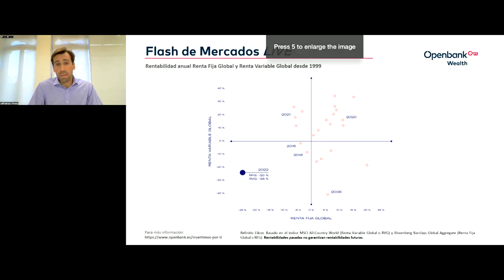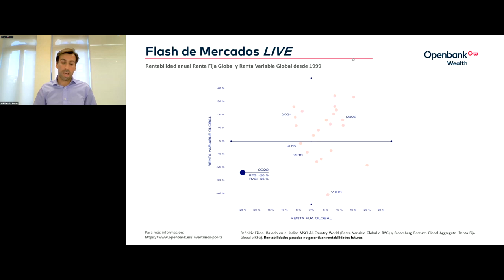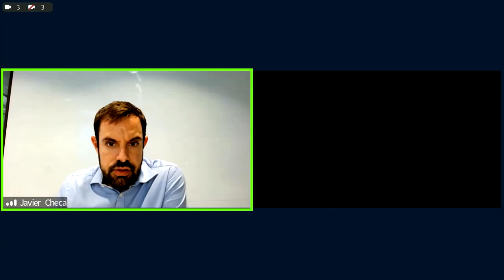Flash de Mercados Live 4/10/2022 | Openbank Wealth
Gonzalo Pradas, director de Openbank Wealth, analiza la actualidad de los mercados y qué medidas está adoptando el Comité de Inversiones de Openbank en las estrategias de nuestro servicio de inversión automatizada Roboadvisor.